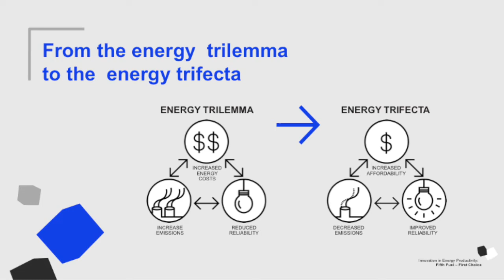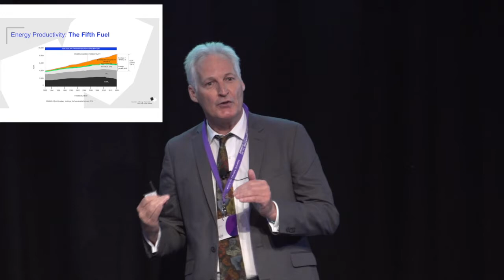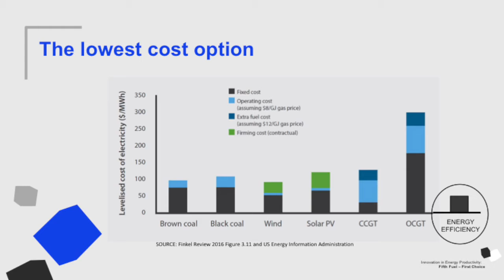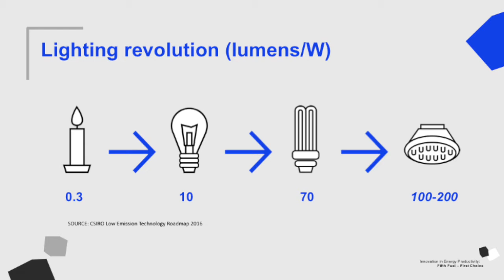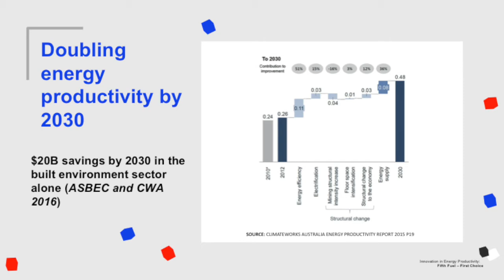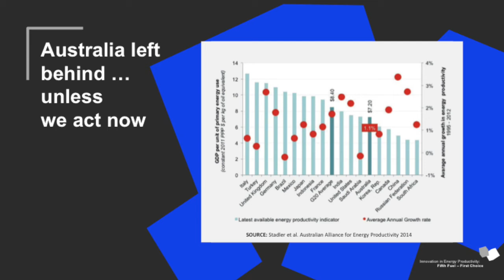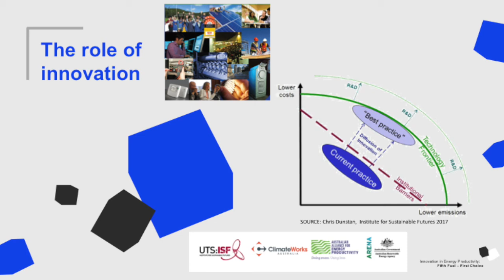The Energy Innovators - Stuart White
Stuart White, director of UTS' Institute for Sustainable Futures, in conversation with ARENA's Phil Cohn at the Innovating Energy Summit in Canberra.